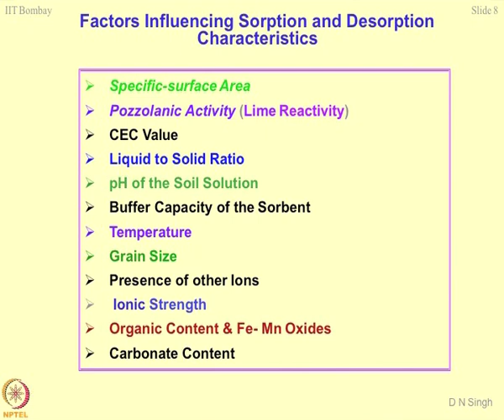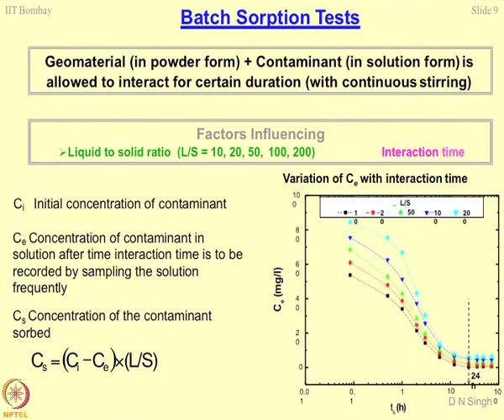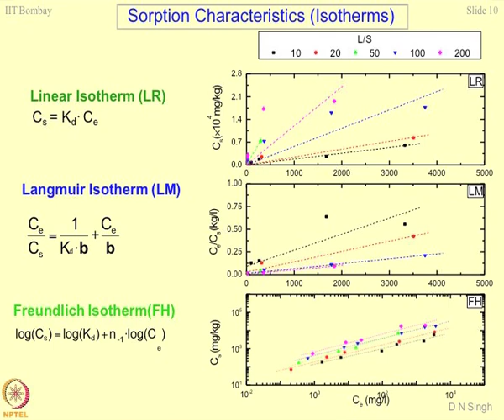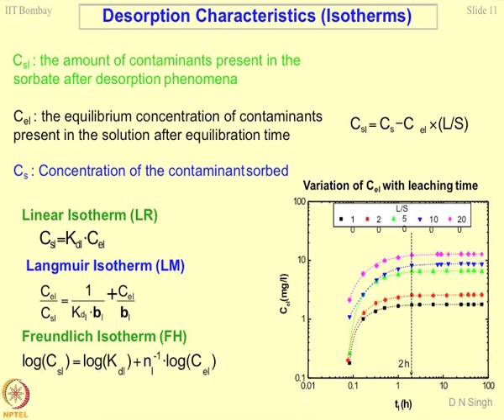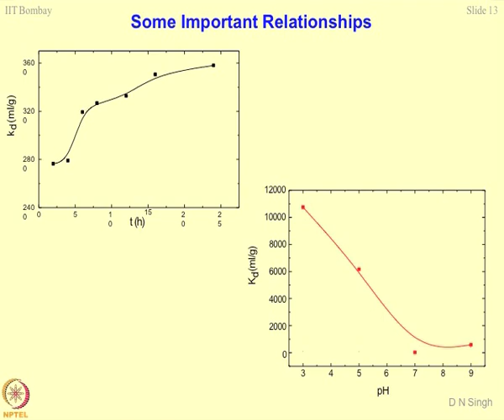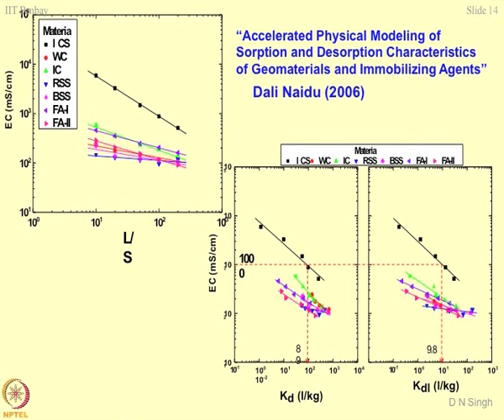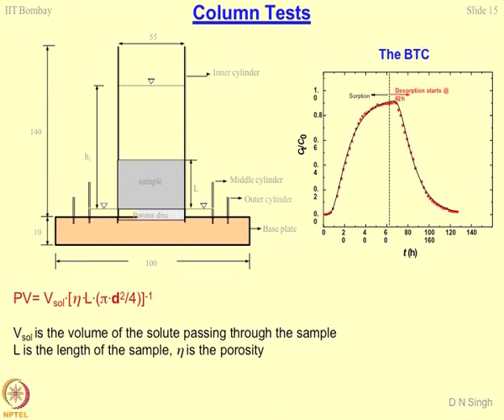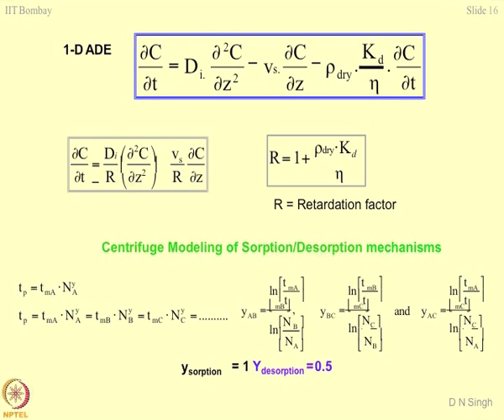Week 9-lecture 39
Lecture 39 : Sorption & Desorption characteristics of geomaterials-3

 To access the translated content:
1. The translated content of this course is available in regional languages.
 2. Regional language subtitles available for this course
 To watch the subtitles in regional languages:
 1. Click on the lecture under Course Details.
 2. Play the video.
 3. Now click on the Settings icon and a list of features will display
 4. From that select the option Subtitles/CC.
 5. Now select the Language from the available languages to read the subtitle in the regional language.